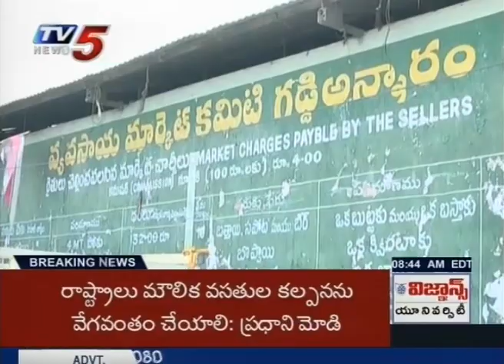Mango Farmers in Trouble | Usage of Carbide in Gaddiannaram Fruit Market | TV5 News